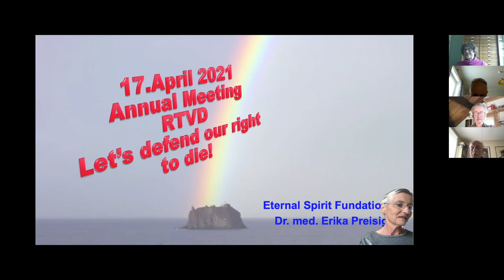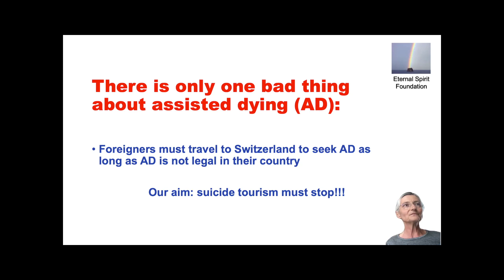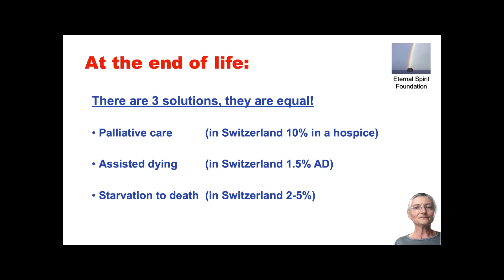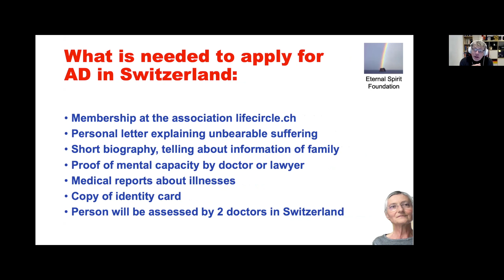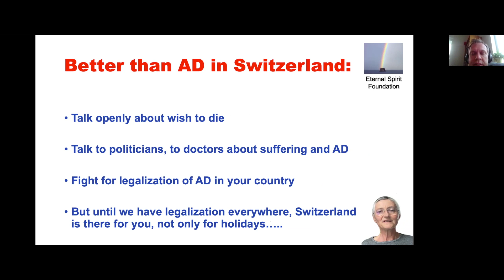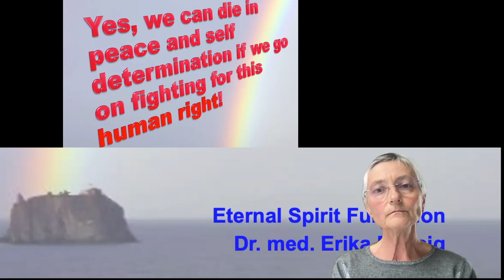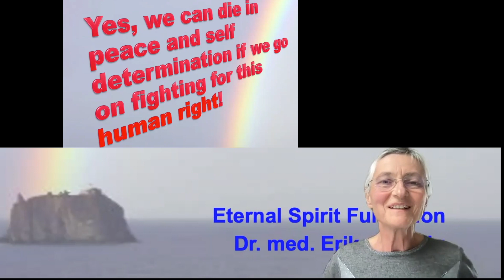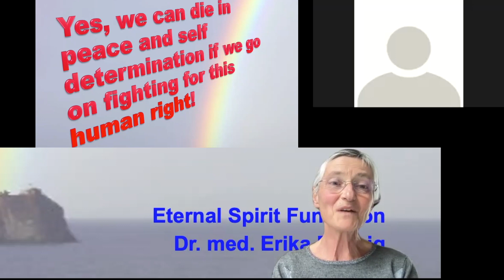Erika Preisig, RTVD 2021-04-17, in Swedish and English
Dr. Erika Preisig, ordförande i den schweiziska dödshjälpsorganisationen lifecircle, berättar om sina, organisationens och landets erfarenheter av dödshjälp i samband med RTVDs årsmöte 2021. Föredraget och frågestunden tolkades mellan svenska och engelska.

Dr. Erika Preisig, president of a Swiss association for assisted dying, lifecircle, holds a presentation about her own, her organization's and her country's experiences in AD. Arranged by the Swedish AD organization RTVD.
The speech and Q&A was held in English and interpreted in Swedish.

0:00:00 Start
0:01:10 Presentation / Introduction
0:02:28 Föredrag / Lecture
0:21:00 Frågestund / Q&A
0:21:38 Varför måste psykisk sjukdom utredas om alla ändå har rätt till dödshjälp?
0:23:40 Kan du berätta om dina juridiska problem?
0:26:54 Kommentarer om det sluttande planet?
0:30:54 Gjorde du allt rätt i fallet där du är åtalad? Vad händer om du döms?
0:33:26 Hur ser rörelsen ut internationellt, blir det bättre eller sämre?
0:36:15 Finns ett problem med att folk vill dö för att inte ligga andra till last?
0:42:27 Känner ni av att trycket på dödshjälp ökar internationellt genom förfrågningar etc?
0:49:34 Gillar du Oregon-modellen där man själv sväljer dödsmedlet eller behövs läkarassistans?
0:53:00 Hur gör man med exempelvis förlamade personer som inte själva kan öppna droppet?
0:55:58 Är man alltid deprimerad om man försöker begå självmord?
1:06:25 Hur arbetar ni med att först försöka förbättra livskvaliteten så att viljan att dö försvinner?
1:11:19 Om man inte är sjuk men saknar livsvilja eller framtid, exempelvis vid en katastrof?
1:18:50 Varför ska bara läkare ha möjlighet att ha dödsmedel hemma "utifall att"?
1:22:39 Spelar det roll moraliskt om det är läkaren eller patienten som öppnar droppet?
1:28:20 Vad skriver man på dödsattesten?
1:29:40 Kan du berätta mer om de i er förening som gör hembesök hos äldre?
1:31:33 Hur ser du på den moraliska skillnaden mellan eutanasi och dödshjälp?
1:38:03 Mer om andelen personer i olika länder som får dödshjälp
1:44:02 Måste polis eller liknande tillkallas efter att dödshjälp getts?
1:48:22 Hur mycket måste ni berätta i förväg om dödshjälpen för polis etc?
1:52:17 Hur bedömer era läkare sjukdomar som är mycket ovanliga eller lokala?
1:56:13 Tack!